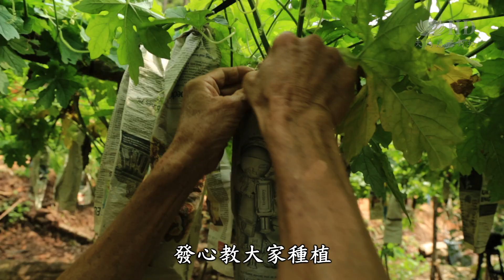農場孕育愛心菜 接引菩薩護大地 [HD]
馬來西亞雪隆分會的斯里白沙羅環保站有一塊愛心農場，原本是一片荒蕪的費地， 經過徵得居民協會的同意，居民協會也很放心地將這片地交由慈濟人打理，現在被志工們開墾種上了菜，變得草木蔥蘢、蔬果茂盛 。農場的菜用來結緣，扣除成本費，多出來的所得就捐給慈濟做慈善。看到汗水結出了成果，民眾歡喜前來結緣參與付出，志工們非常開心。現在農場不僅變成了一個課堂，也意外地吸引了很多民眾過來參訪，接引了很多民眾加入慈濟。

原本是一片廢棄的荒地， 經過了志工三個月的耕耘，這個位於斯里白沙羅環保站附近的愛心農場，已經到了收穫的季節。

慈濟志工 伍銳文
之前這塊地全部都是雜草從生，人家也不想要開墾，這樣我就想，那好了，這個萬事起頭難，然後我們就這樣子開始。

農場也意外地帶動了附近的居民和慈濟志工來付出，最初農場沒有自來水，志工葉天賜每天早上用自家的卡車拉水來澆地。

慈濟志工 葉天賜
體會現在覺得吃菜比較開心哪，比較用心地吃了，知道它來得不容易。

蟲子不傷害，小心地把它請到外面的草地上。

找不到（蟲子），就當跟眾生結緣了，給它們（蟲子）吃完。

不用農藥和化肥， 用堆肥來改善土質，父輩從事種植的慈濟志工葉亞廣發心教大家種植 。看似小小的農場，卻種植了二十種蔬菜，天地萬物在這裡和睦相處共生共息。

慈濟志工  葉亞廣
種有機的不會破壞這個地球，還可以溫飽很多人的肚子啊，你滿手都是金銀珠寶來講，農耕地也是種不出那個糧食來啊，你有金銀珠寶又有甚麼用。所以，耕種是很重要的嘛。

志工潘泗承擔了農場美化的工作，在他的努力下，現在農場也引進了自來水。 在農場上面的山上種植果樹的馬來同胞尤索夫因為農場也開始參與慈濟的活動。

慈濟志工 伍銳文
慢慢慢慢他就融入我們了，融入我們之後呢，他也很主動，因為隔壁就是環保站，環保站那邊他也開始幫我們收拾。現在我跟他講說，不如有的時候我們做慈善，你要不要去，他也要去，那我們講我們有共修，他講也要去。

這天慈濟勞勿據點的志工和大德們遠道而來參訪農場，他也歡喜來與大家分享。親子班、慈少班的孩子來這裡浇水、施肥，体验耕作，学习爱惜大地。

慈濟志工 伍銳文
種下那個因，然後有那個緣，有那個空氣陽光和水，這個果就會成熟了。從那邊又可以讓他知道“因緣果報”。

志工和社區民眾歡喜學做農夫，小小菜園也是一個接引菩薩的道場。

愛心農場棒棒幫！

（大愛新聞  賈邵燕 林衛德 韋斐賀 馬來西亞吉隆坡報導）